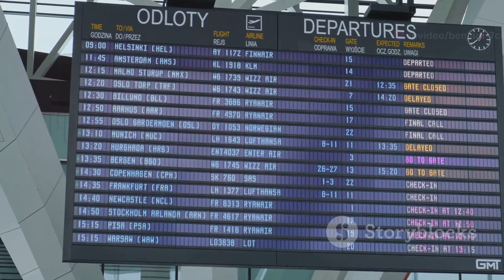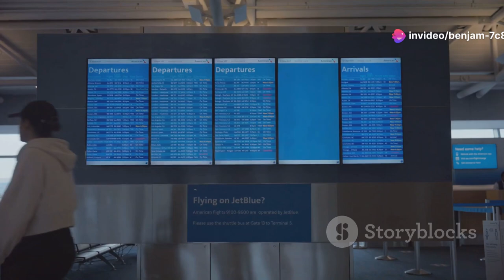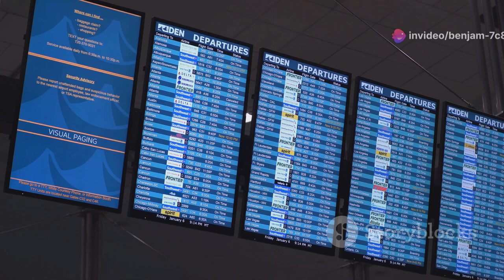Why a Curfew Law Banning Planes Caused Australia to Build a New Airport